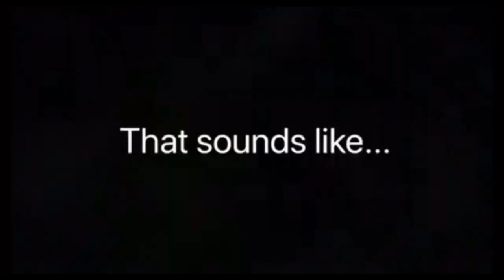My Friends Sounds Familiar...